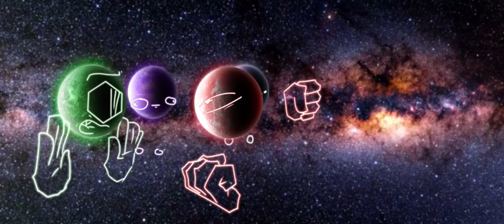WRNT: exoplanets, in a nutshell part 7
saturn man

VOICE ACTORS

Titan - (@PJKelly-lz5bh )

J1407b - (@retrosquire7606 )

Onyer - (@kelp2013c )
Debbie - (@starryproductionsofficial )
Chuc - (@leouniverse4842 )
Naut - (​⁠@DeniseArtySMC )